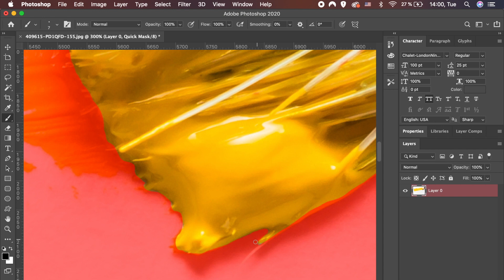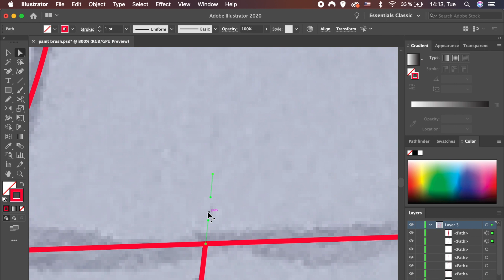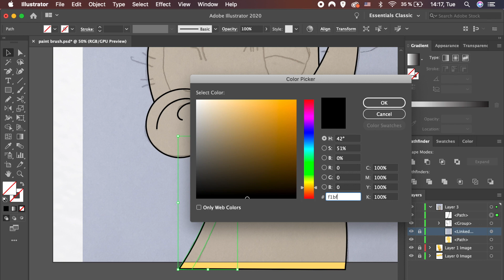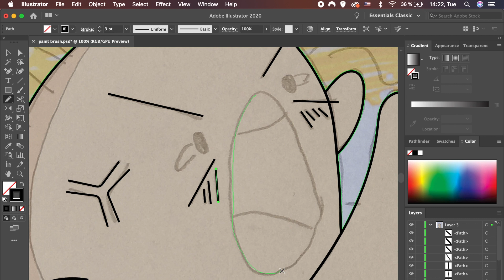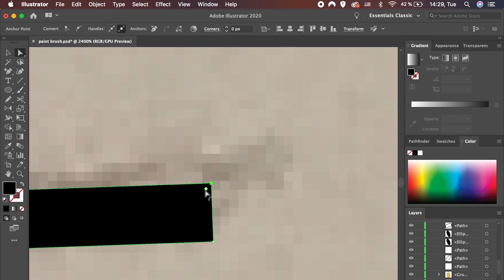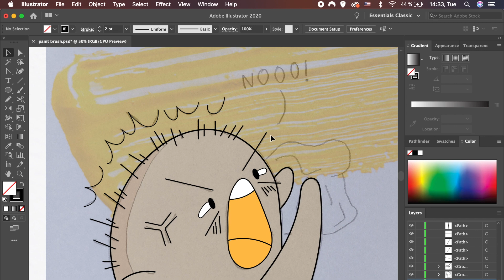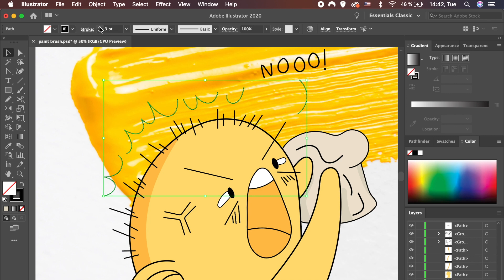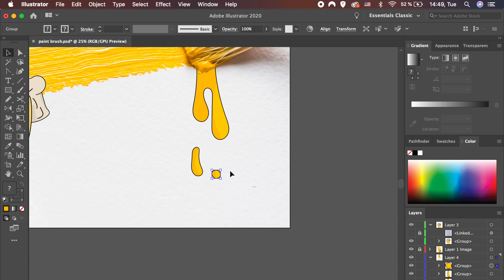How to doodle on photos - Adobe Photoshop & Illustrator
Ready to take a design risk? Try mixing photos and illustrations in the same design project. A hand-drawn element can add whimsy and interest to a design that includes photography. Conversely, a photo can make a more lighthearted illustrated design seem more real or important.